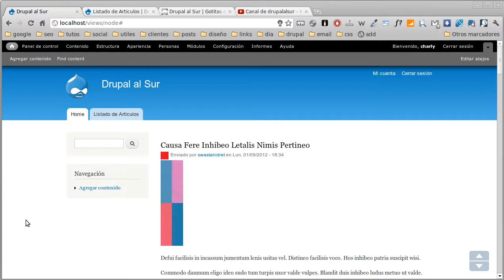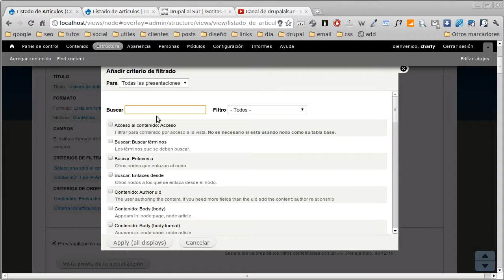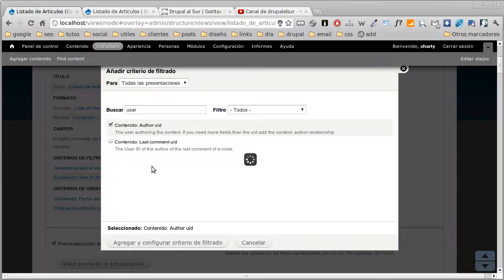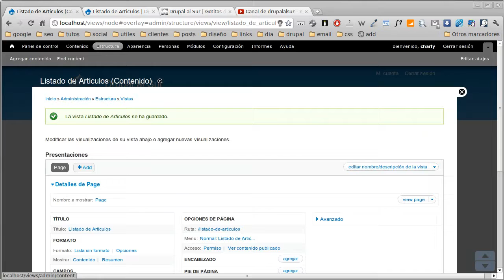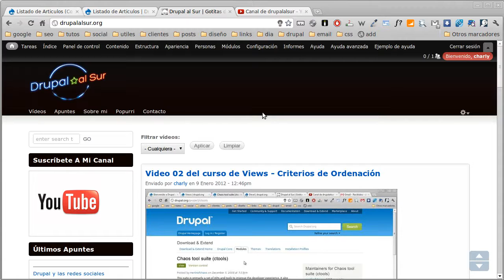3er. vídeo del curso de Views en Drupal 7 - Criterios de Filtrado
Tercer vídeo del curso dedicado a Views en Drupal 7, en está ocasión vamos a ver "Criterios de Filtrado". Para más visita: